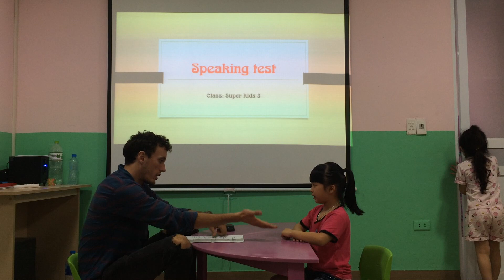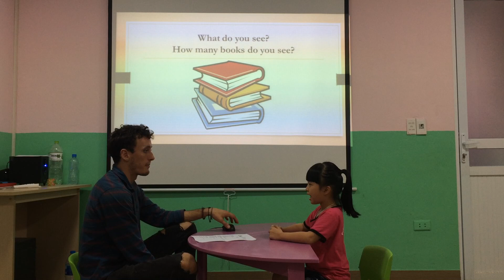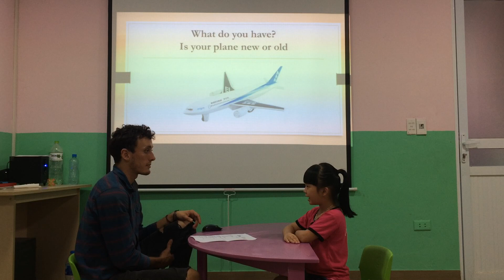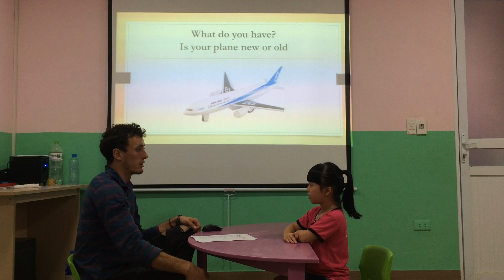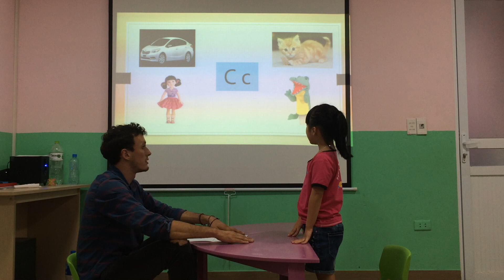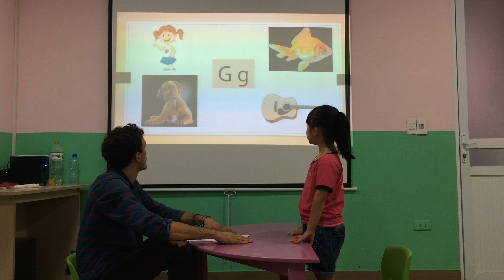Hanna - super kids 3 - speaking test unit 1-3 (16/8/2018)